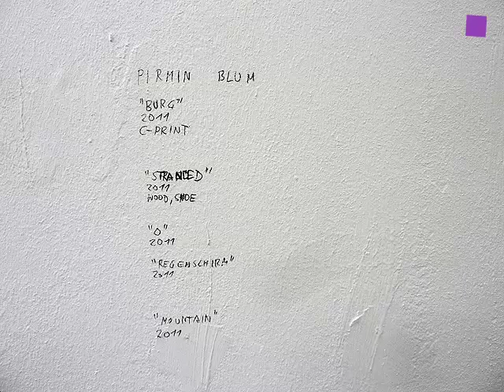theartVIEw - Summer shows at Eschenbachgasse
theartVIEw walks the summer shows in the Eschenbachgasse. Gallery Meyer Kainer presents works by Lucie Stahl and Florian Pumhösl has an show at Gallery Krobath. "The Uncertainty of Stability" by Jakob Kolding is exhibited by Martin Janda. Several artists present their works at Gallery Steinek - Carla Degenhardt, Julius Deutschbauer, Dorothy Iannone. Alfredo Jaar, Martin Schnur, Jean-Luc Vilmouth. Gallery Winiarzyk is showing new works by Pirmin Blum. Till end of July.